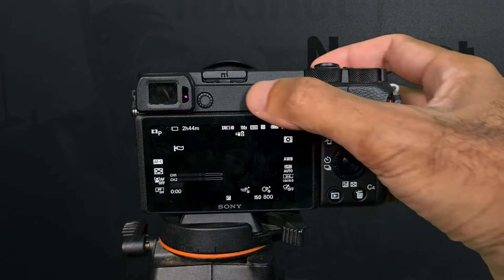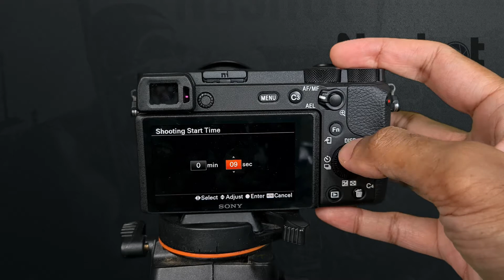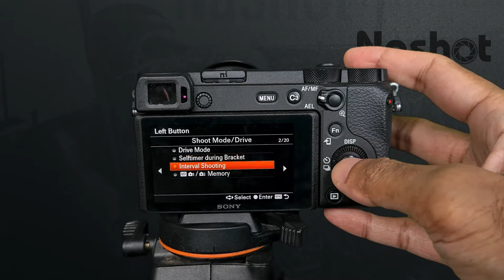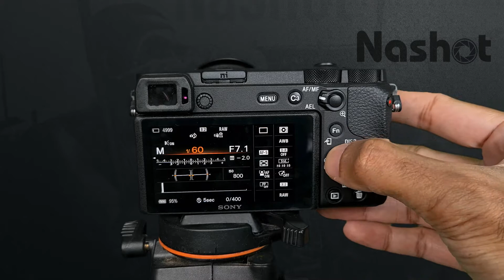Sony A6600 - Tips to Set Up for Timelapse Shooting